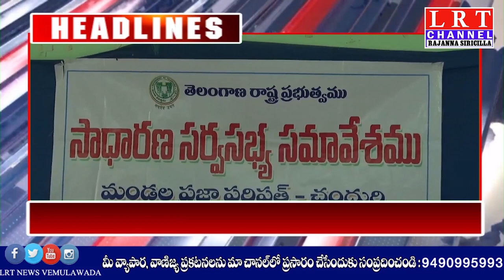23.12.2021 LRT NEWS HEADLINES RAJANNA SIRICILLA